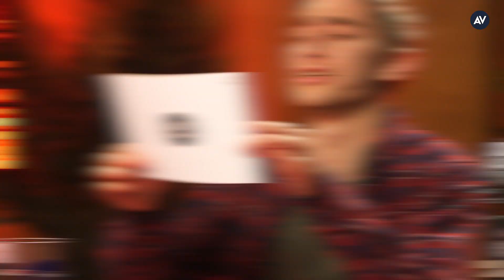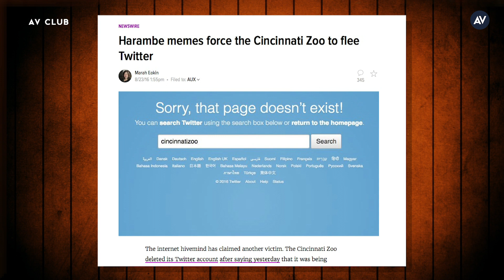Watch Goodrich Gevaart struggle through a nauseating pickle sundae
Welcome back to Dice Of Disgust, where we test the limits of both our question-writing abilities and our guests’ gustatory stamina. For the third installment in the series, Chicago comedian and contributor for The Hard Times Goodrich Gevaart battles a barf-inducing sundae, topped with bread and butter pickles, smoked sausage, and jalepeño peppers.

Gevaart’s first comedy album, Portrait Of A Young Weirdo, is out this month.